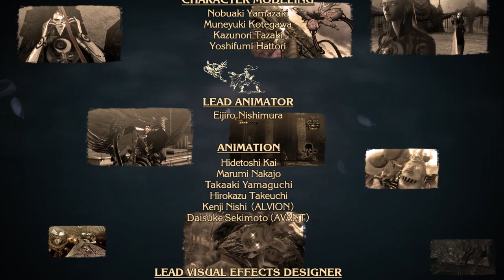Bayonetta - cap.13 - Final - Y terminamos bailando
Y otro trofeo de pierdra.